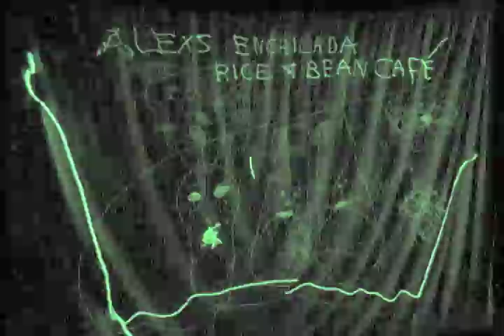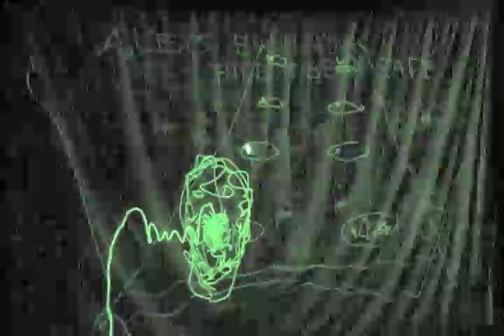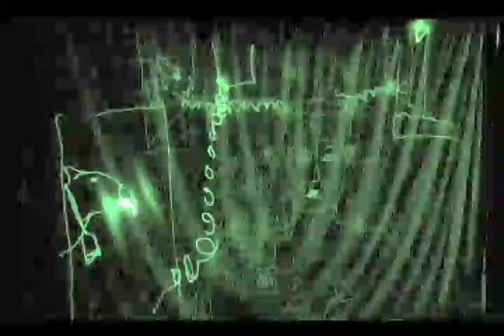The Laser Comedy Show - Pepper Break Sketch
Plagued by a past memory of being chewed, Peter the jalapeño finds it within himself to escape the struggling mexican Restaurant where Betsy the cow will soon be made into beef by the Restaurant's owner. Their Path's and destiny's collide and in the ultimate weird little sketch I wrote based off a improv show I did in Houston.